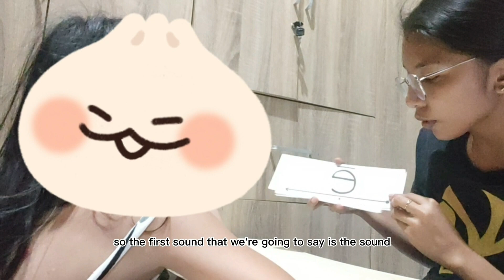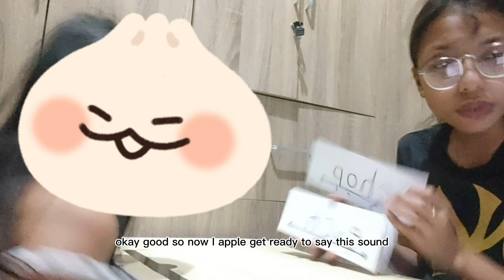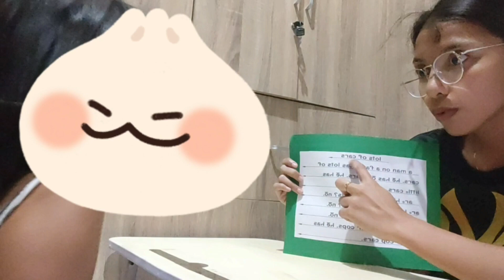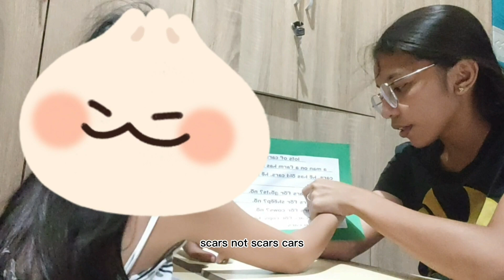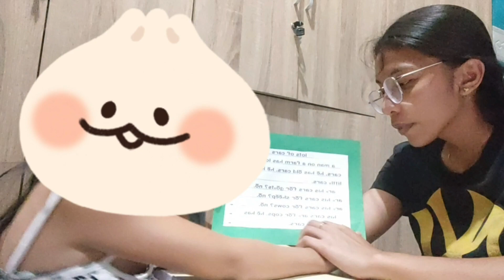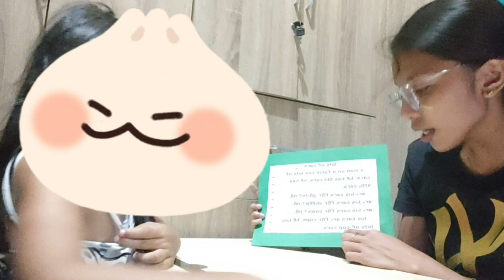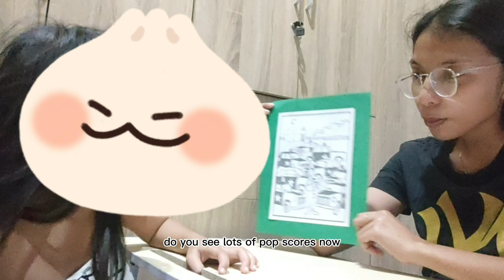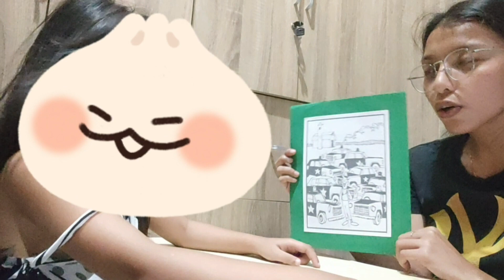Week 6 - Day 3 (Lesson 53)